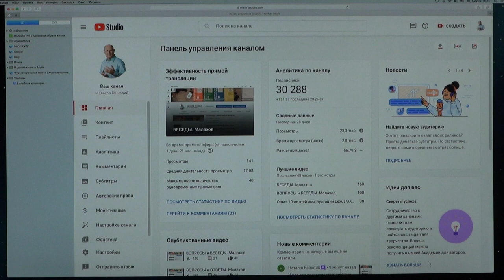КРАСНАЯ ВОЛЧАНКА. Малахов.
Красная волчанка, что делать?